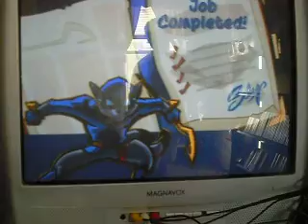sly 2 ps2 walkthrough part 2